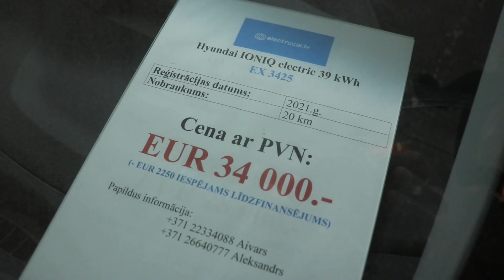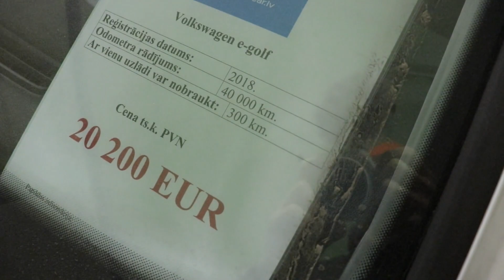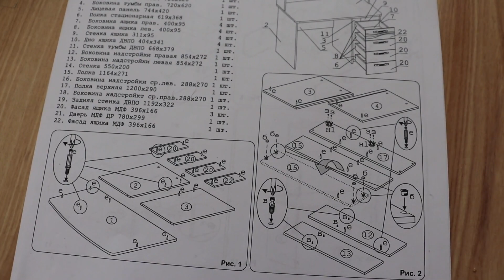24.03.-27.03.2022. Солнечная Латвия, покупка мебели для Элечки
Привет, доченька!

на этой неделе было много интересных дел, купили вот тебе в комнату письменный стол и я на нем буду работать. Еще видели ёжика в Юрмале, он такой классненький, даже не боялся нас. Но мы его не стали трогать и просто поснимали и пошли дальше. Животные дикие они бятся людей, потому на них лучше смотреть, но трогать не надо, хоть и очень хочетя :)
Сегодня пишу этот текст, уже началась новая неделя. Так что жди следующего видео :*

До скорых встреч, доченька!

Папа